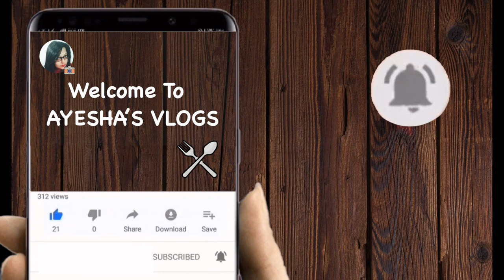Poha recipe | AYESHA'S VLOGS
Lemon - 1/2 pc
Tomato - 1 pc
Peanut - 35 gm